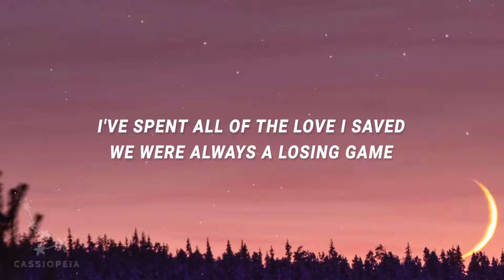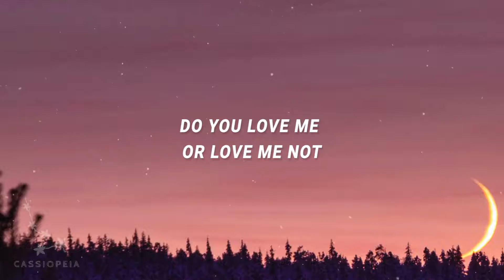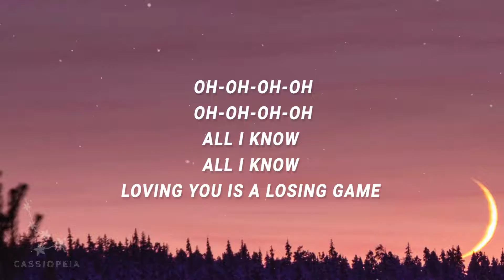May 15, 2022